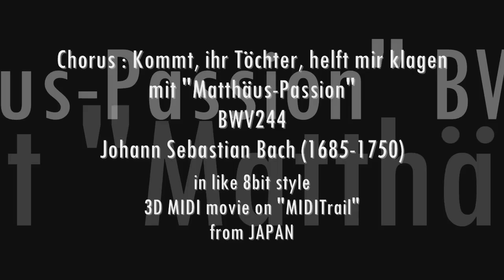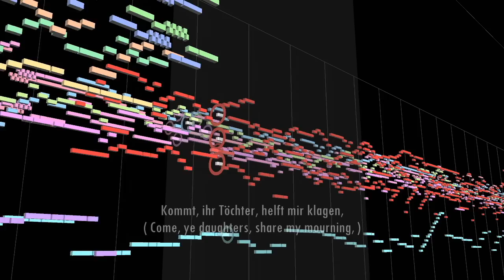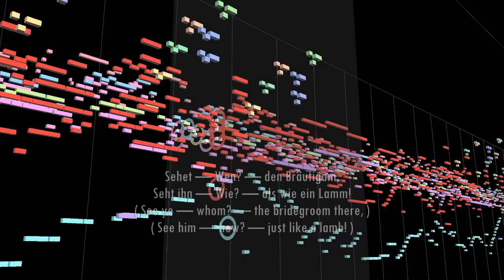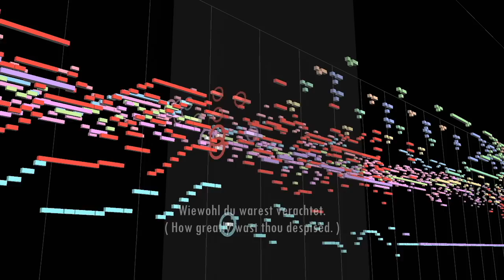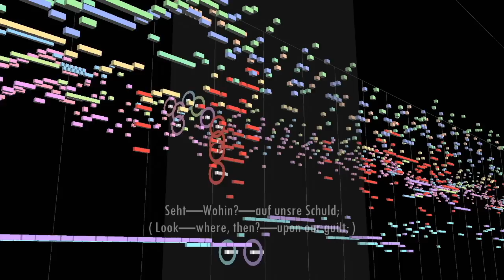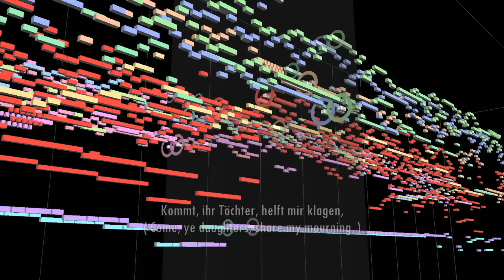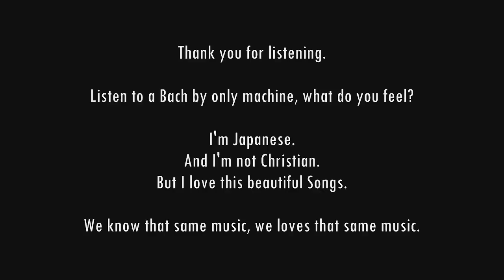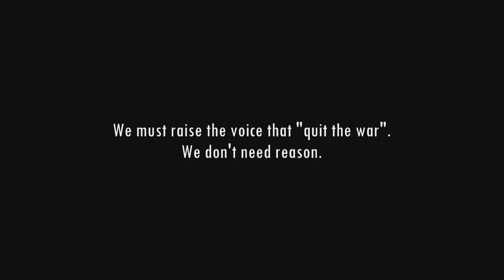Matthew Passion on J.S.Bach : like 8-bit style : on 3D Pianoroll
Only "Kommt, ihr Töchter, helft mir klagen".

I'm sorry in strange English.